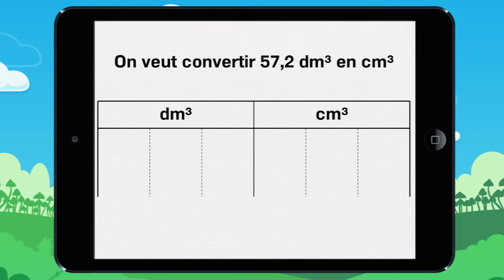Vidéo 10 Convertis ces volumes dans une unité plus petite Exemple 2